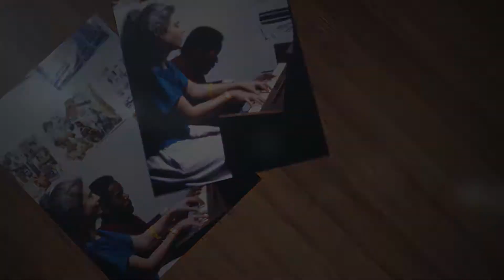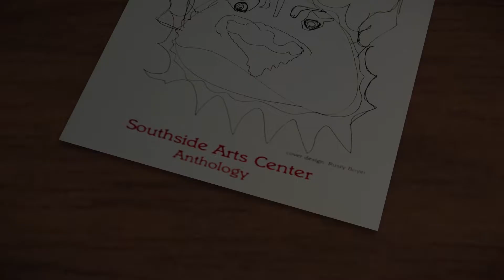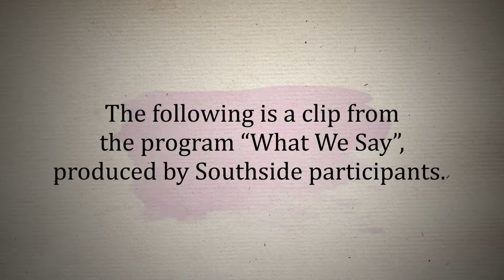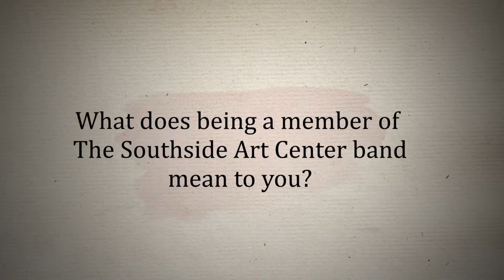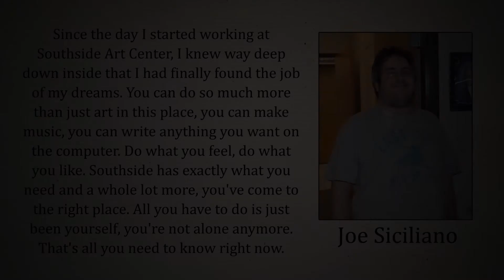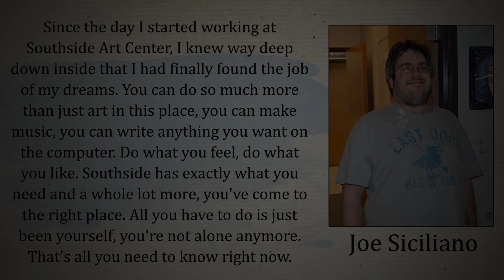Southside Art Center Performing Arts History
The history of Southside Unlimited's (formerly Southside Art Center) Performing Arts program.